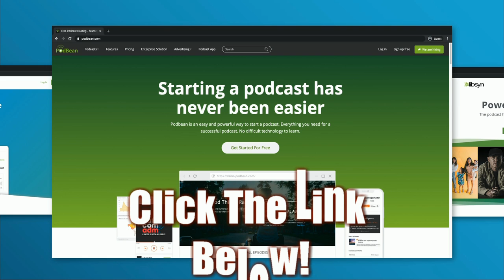Vampire🦇 Sex Comedies Disco🕺 Vampires Part 2 Nocturna Grand Daughter Of Dracula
Linktree to Our Accounts
Hello, cinephiles and vampire enthusiasts! 🎬🍿 Ready to explore a funky and groovy take on vampire lore? We've got just the thing for you! 🎉

"Nocturna" (1979) is a cult classic vampire comedy that's as unique as it is entertaining. And guess what? Our favorite YouTuber, Coconutdaddy, has just released a fantastic Review and Reaction video that you won't want to miss! 🎥👀